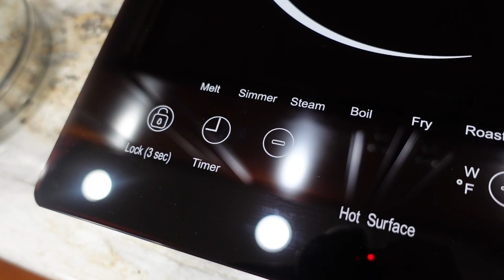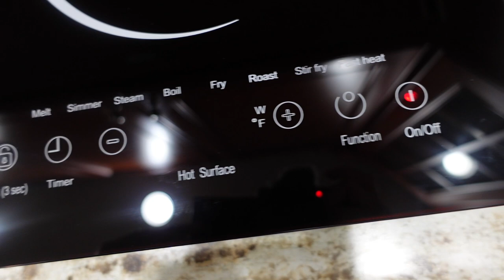DAY IN THE LIFE|CLEANING, KARINEAR COOKTOP REVIEW, & UPDATES!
cooktop CHECK OUT THE LINKS BELOW

Checkout my family on youtube!
My Bro's channel? Illusive studios

ALL MY LINKS TO PRODUCTS-
Microfiber cleaning cloths for windows?

O cedar pro mist?

My Vacuum?